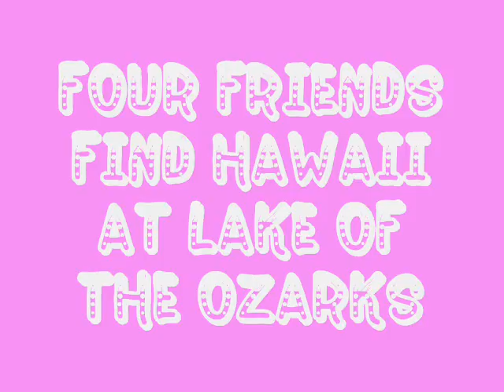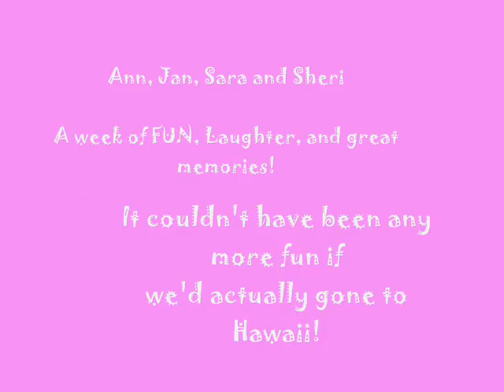4 friends in "Hawaii"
Couldn't get there so we made our own Hawaiian vacation